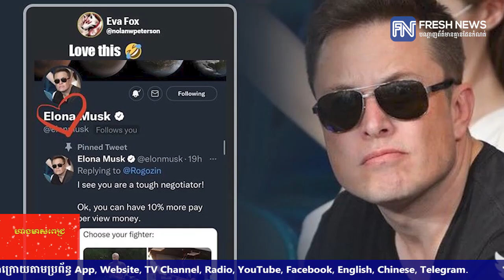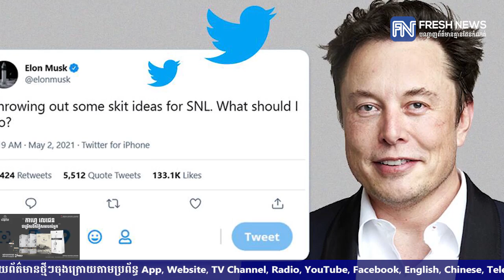Elon Musk រងបណ្តឹងក្រោយព្យាយាមពន្យាពេលប្រកាសព័ត៌មានលំអិតពីការទិញហ៊ុន Twitter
* រាយការណ៍ដោយកញ្ញា ម៉ៅ ស្រីណុច្ស